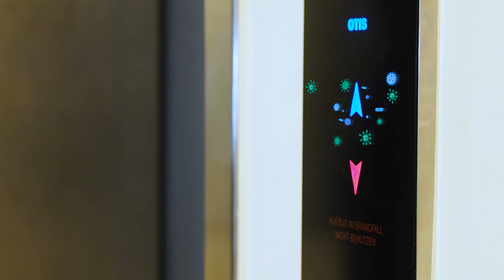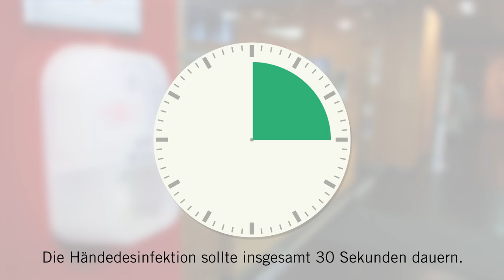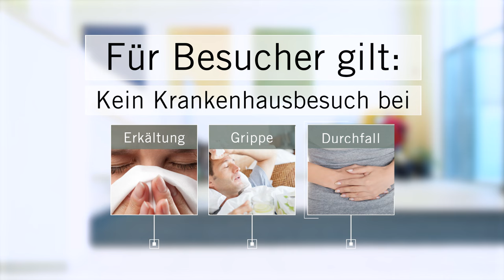Patientensicherheit durch intensive Hygiene | Asklepios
Der Schutz der Patienten vor multiresistenten Erregern ist den Asklepios Kliniken ein wichtiges Anliegen. Deswegen werden strenge Hygiene-Standards befolgt und spezielle Fachkräfte wie Krankenhaushygieniker beschäftigt. Erfahren Sie, wie die Keime überhaupt in das Krankenhaus kommen und welche Hygienemaßnahmen für die Patientensicherheit ergriffen werden. Mehr Informationen